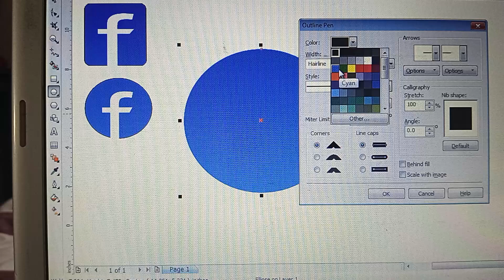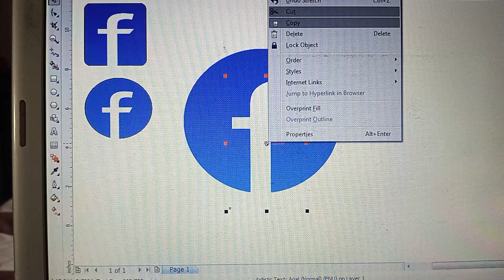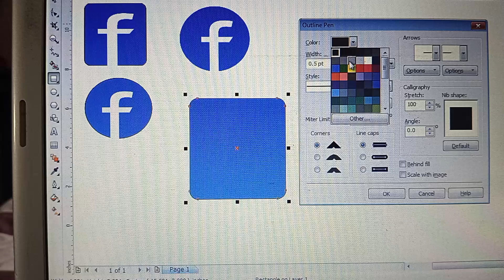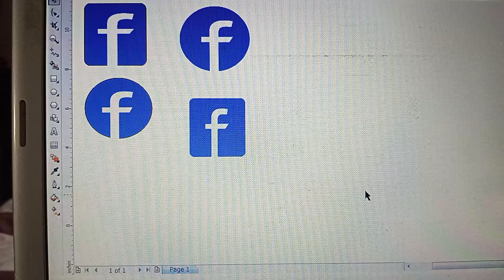Facebook Logo Design In Coral Draw#trending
Facebook Logo Design In Coral Draw.